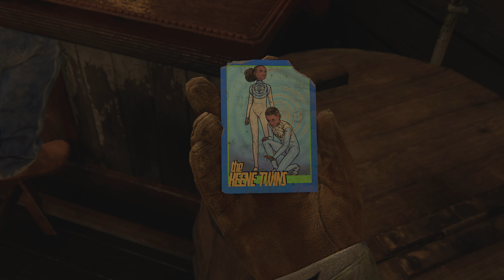The Last of Us Part II Remastered - PS5 4K/HDR/ Gameplay Part 1 👀🔦👺👹🧌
Willkommen zu meinem Let’s Play von The Last of Us Part II - Remastered, dem epischen Survival-Horror-Abenteuer von Naughty Dog, das exklusiv für die PlayStation 5 optimiert wurde. Begleite mich, wie ich die postapokalyptische Welt von Ellie und Joel erkunde, die von Infizierten, Banditen und anderen Gefahren bedroht wird. Erlebe die packende Story, die atemberaubende Grafik und die flüssige Performance, die dieses Spiel zu einem Meisterwerk machen. Und jetzt viel Spaß mit The Last of Us Part II - Remastered!